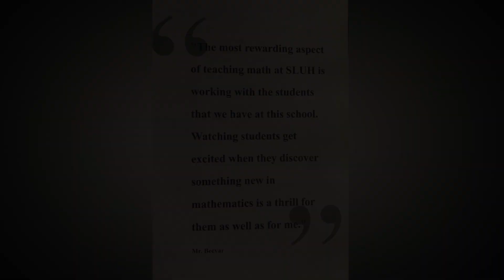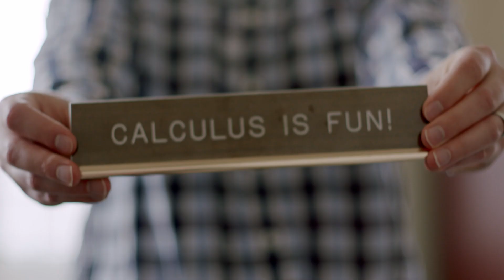Tom Becvar | A 48-Year SLUH Legacy